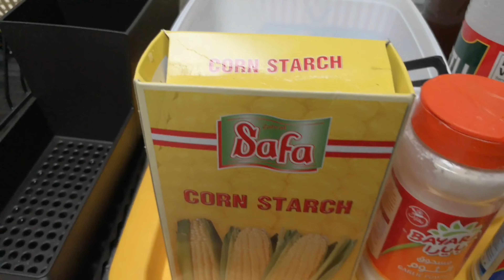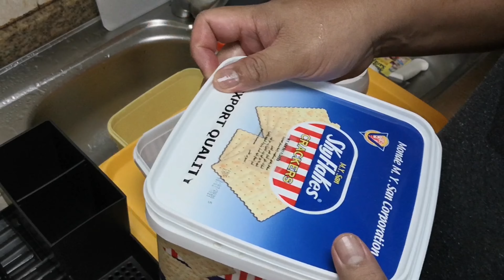"Crispy Fried Calamari"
all ingredients used and the way how to cook it are explained in the video.. so please don't skip... happy viewing.